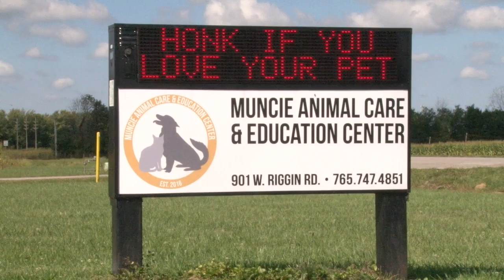Hurricane Harvey Pets Come to Muncie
“It started about six weeks ago with an idea. I have another therapy dog that we take to Miller’s Merry Manor every Friday, and I’ve been wanting a lap dog. Just kind of in the thinking process over the last year. Well six weeks ago, I thought I’m gonna start really praying about this. I took
it to my women’s group. We prayed specifically for this puppy. Everything we needed, well she’s three years old, everything we needed in this dog, and god was faithful. I mean, one of the requirements was I wanted to have a rescue dog. So how much of a rescue dog than coming from Texas could she be?”

“Their designated name for her was Ewok but it’s going to be changed. I hope to name her blessing but my husband is not convinced yet of that name. She came from a shelter in Abilene, Texas so it may be Abby. She is going to be going to the nursing home and will be a therapy dog for the residents.”

“I came in on Saturday. I was in Muncie. Stopped by. They have a little wish book that I filled out with the requirements I needed for a dog. And she said “Oh by the way Sunday night we are getting some dogs from Texas and there will be some small dogs.” And so I called Monday afternoon and she said you can come in any time today they're ready. I came in after work and the rest is history. I’m excited. I have three more at home. We love dogs and she is going to a good home. She’s got lots of room to play, lots of sisters. She is going to be a blessing and I really think that is going to be her name. “

Many two-legged individuals were displaced after Hurricane Harvey hit Houston. But what about the four-legged ones? Well some of those individuals have made their way to Muncie.

Eleven cats and nine dogs from the Abilene Humane Society outside of Houston, made the over 16-hour trip to the Muncie Animal Shelter.

To make room for the

Phil Peckinpaugh, director of the Muncie animal care and services department, says that he and his staff wanted to do their part.

“When the hurricane hit Texas, we were very touched by the images we saw. We have definitely faced some adversity here and we’ve always had shelters and rescue groups step up and help us,” said Peckinpaugh. “So we took that opportunity to reach out to numerous shelters in the Houston area and offered our services if they needed space for animals they were accepting, that we could accept animals on their behalf.”

Arla Clark, a Muncie local and volunteer at Miller’s Merry Manor Senior Living Community, says that she felt like her adoption of a displaced hurricane dog was meant to be.

“I came in after work and the rest is history. I’m excited. I have three more at home. We love dogs and she is going to a good home. She’s got lots of room to play, lots of sisters.”

“We prayed specifically for this puppy. Everything we needed. Everything we needed in this dog, and God was faithful,” said Clark. “I mean, one of the requirements was I wanted to have a rescue dog. So how much of a rescue dog than coming from Texas could she be?”

Clark says her new adopted pet, although not yet named, will be used as a therapy dog for the elderly and that God’s grace helped bring her to them.

“I hope to name her blessing but my husband is not convinced yet of that name. She came from a shelter in Abilene, Texas so it may be Abby. She is going to be going to the nursing home and will be a therapy dog for the residents.She is going to be a blessing and I really think that is going to be her name.”